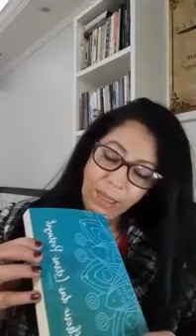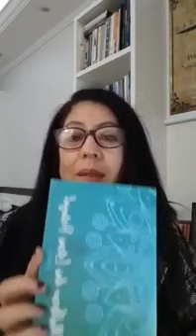Rita Delamari - Colectânea 2020 Poesia - II Encontro Mulherio das Letras Portugal (Virtual)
Lançamento Colectânea Mulherio das Letras Portugal 2020 Poesia
28 SETEMBRO 2020